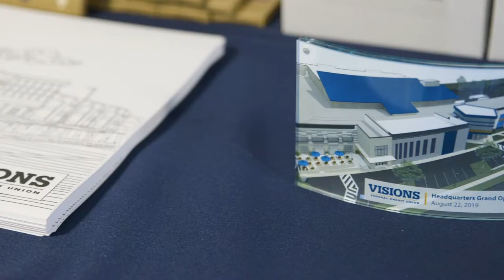Headquarters Grand Opening | Visions Federal Credit Union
In 2016, Visions made a significant investment in the Binghamton community as it began renovations to its headquarters in Endwell, New York. In 2019, the reimagined headquarters opened, giving Visions – and the community – space to continue growing.